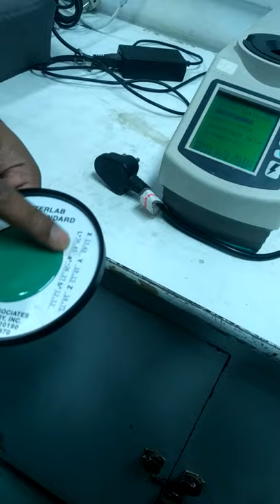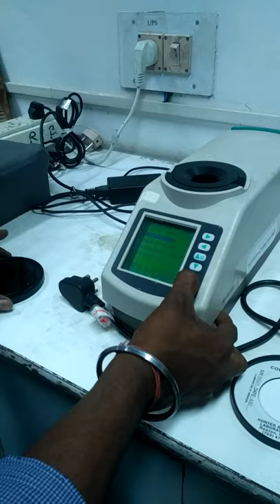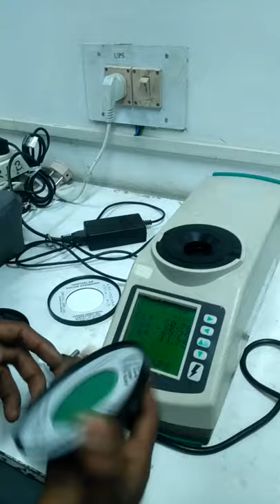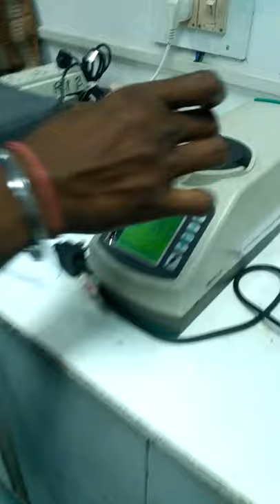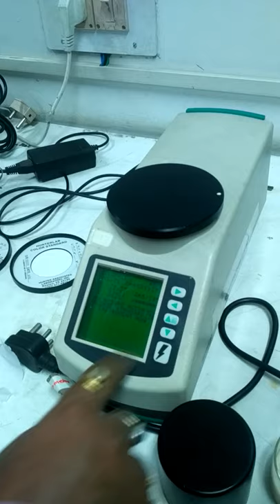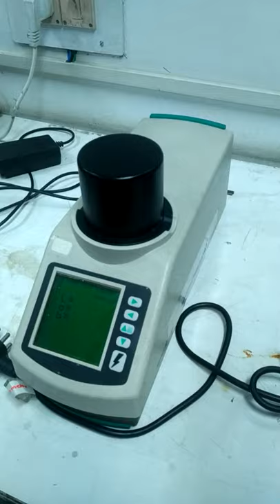How to use Hunter Colour Lab